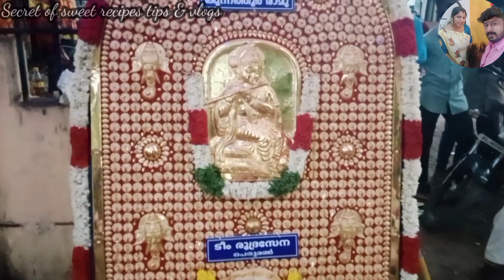മഴയിൽ ആറാടി പെരുമൺ തേരനക്കം #2022 Perumom theru kollam / Secret of sweet recipes tips & vlogs \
𝙏𝙝𝙖𝙣𝙠 𝙮𝙤𝙪 ! 𝙎𝙚𝙘𝙧𝙚𝙩 𝙤𝙛 𝙨𝙬𝙚𝙚𝙩 𝙍𝙚𝙘𝙞𝙥𝙚𝙨 𝙏𝙞𝙥𝙨 & 𝙑𝙡𝙤𝙜𝙨